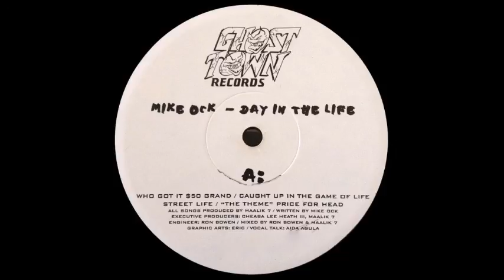Mike Ock - Day In The Life (199X) ~ Full Snippet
A1 - 0:00
A2 - 2:16
A3 - 5:31
A4 - 8:17
B1 - 11:33
B2 - 13:04
B3 - 14:40
B4 - 16:25